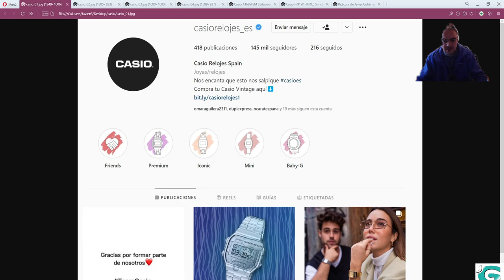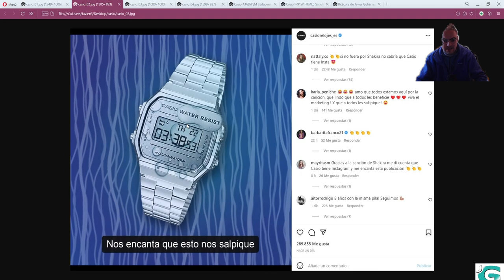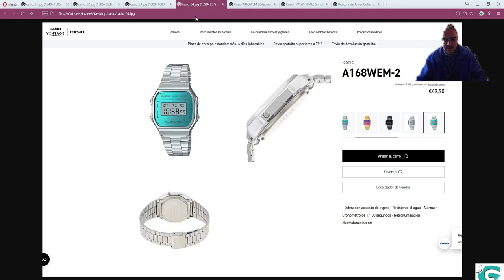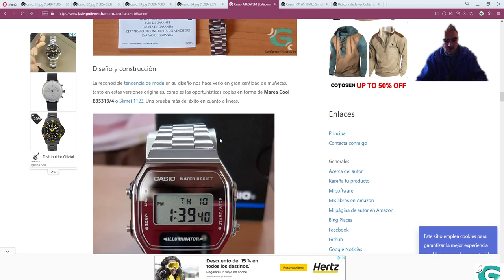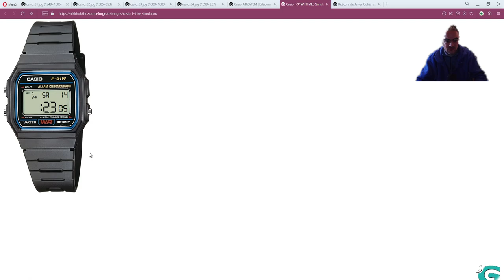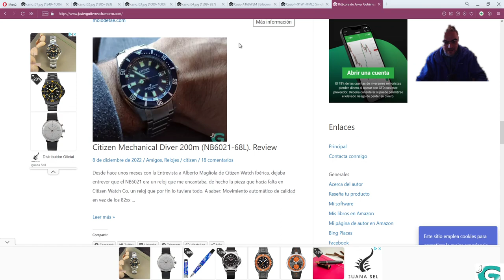¿Por qué el diseñador de Casio no usa un A-168W?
Tras la polémica entre Shakira Mebarak, aka Shakira, Gerard Piqué y Clara Chía, me enteré por la Embajada110 que en la cuenta oficial de Instagram de Casio España (casiorelojes_es) de la que he ya he hablado en alguna otra ocasión publicaban una imagen de réplica a la cantautora con la frase "Nos encanta que esto nos salpique". Lo que hasta los más entendidos pasaron por alto es que el reloj que mostraba la propia Casio España no era un reloj real, sino un reloj fake, un render o retocado. En cualquiera de los tres escenarios está mal hecho, lo que implica que quien creara la falsificación, tirara el render o retocara la imagen no usa un Casio, y tampoco sabe cómo funciona.

También deja en evidencia los controles de calidad y de supervisión de Casio en donde parece que tampoco nadie se ha dado cuenta del problema. Muestran un reloj que es un A168WEM-2, pero con el primer dígito de la hora a 0, algo que no ocurre en ese reloj, ni tampoco en sus hermanos los F-105W, W-86, o sus primos los F-91, W-59 o A158.